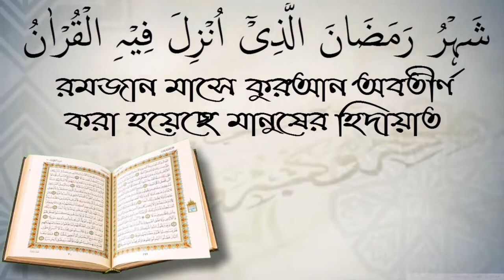সালতরত অবস্থায় অজু নষ্ট হলে করনীয় কি? শায়েখ মোজাম্মেল হক মাদানি।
সালতরত অবস্থায় অজু নষ্ট হলে করনীয় কি?  শায়েখ মোজাম্মেল হক মাদানি। স্বাগতম আপনাকে AL FURQAN media.